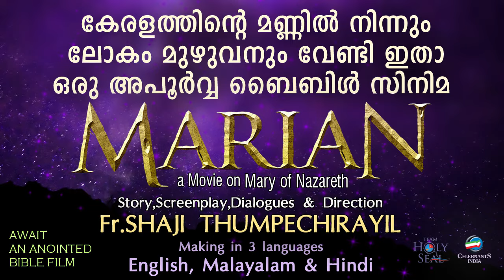ANASWARA SNEHATHIN | Franco | Fr Starzon J Kallikadan | MY LORD MY GOD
Listen to ANASWARA SNEHATHIN from MY LORD MY GOD written and composed by Fr Starzon J Kallikadan and sung by South Indian Playback singer Franco.